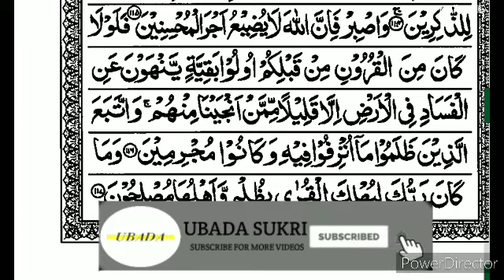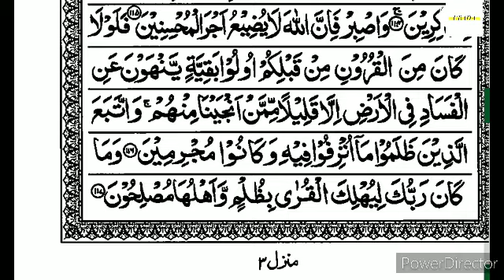S11:E43 Quran Tafseer Surah Hud By Moulana Abdul Aleem Nadvi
11/07/1441 Quran Tafseer After Fajar Namaz In Jamia Masjid Bhatkal.